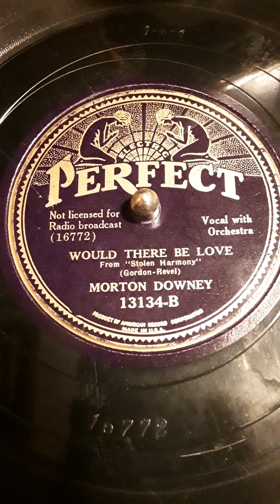Would There Be Love (From "Stolen Harmony") (Gordon - Revel) Morton Downey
Perfect label record # 13134-B (16772) Date 1935